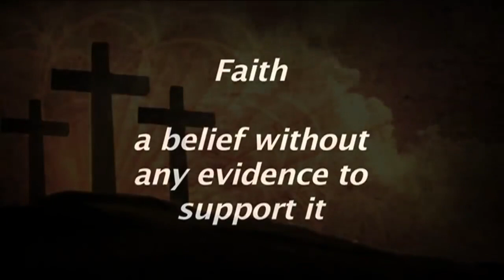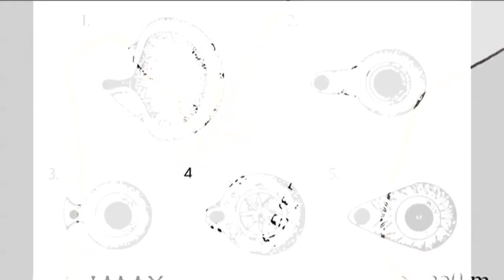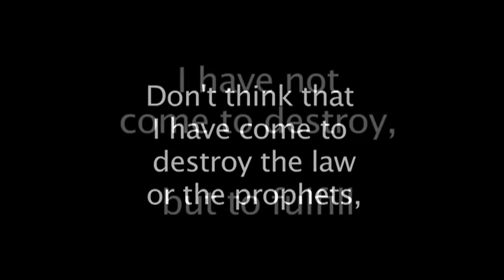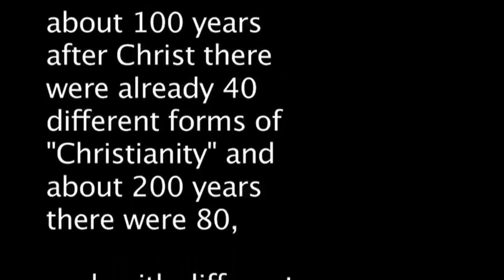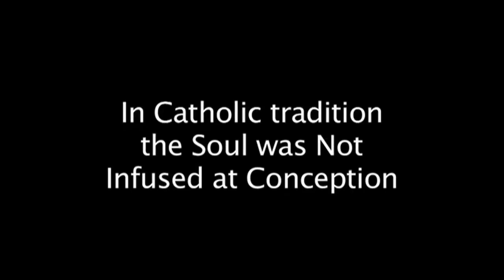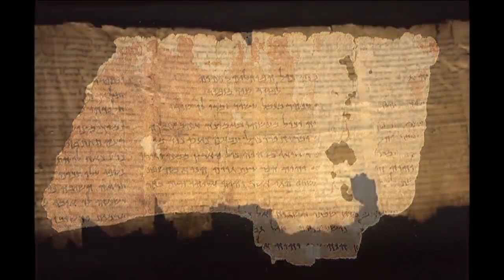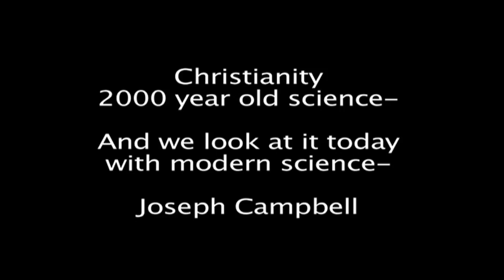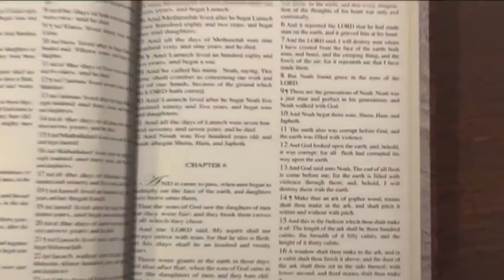Christian Dilemmas - History of the Bible and Christianity series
Welcome to Inner Quest!  So glad we found one other. ❤️

Scholars shed new light on translation errors, misinterpretations, political changes, and archeological discoveries that have unraveled the many mysteries of Christianity which has evolved into over 300 religious sects, each with differing beliefs.  This video shows the origins and history of how the bible and christianity came into what it is today.

This is just one, among several, that will be uploaded along the way.  In order to stand by and stand up for your religion and faith, one must know all the truths behind it.  Enjoy!

Other upcoming videos will show how the Bible scriptures connect to biology, psychology, astronomy, astrology, mythology. Utterly fascinating!  Peace and love, Annie

INFORMATION BELOW: ⤵

PLEASE DONATE to the Homeless outreach that delivers care packages and other items to those who have no home.  Living on the streets.  Women with children, our veterans, men who lost jobs and have families to care for.  They are our brothers and sisters.  Your kindness to assist those who have fell on hard times, is greatly needed and appreciated.  For more information on the care packages that are delivered, please click this link to view items

Peace, love and compassion! ❤️
Annie